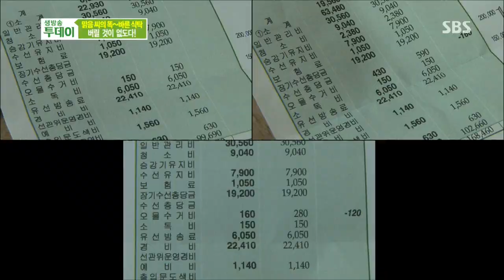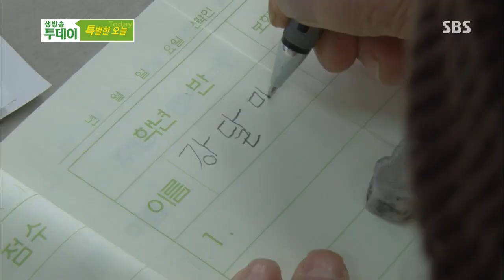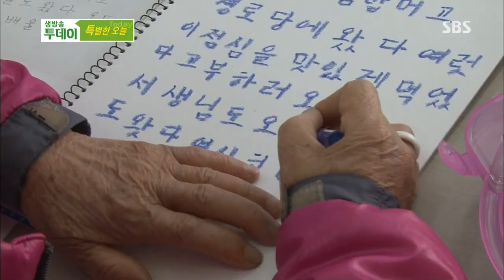생방송 투데이 131128(다시보기) #1(2)